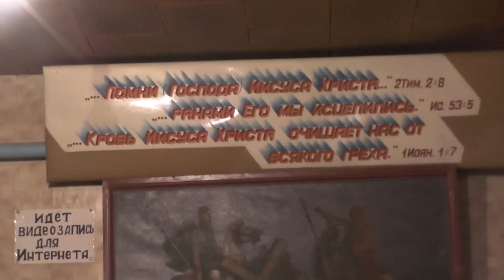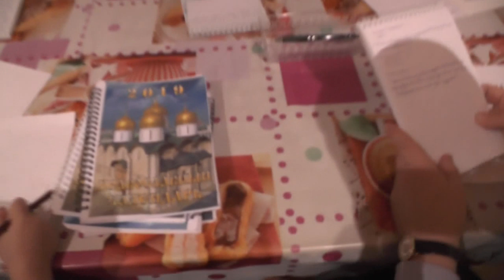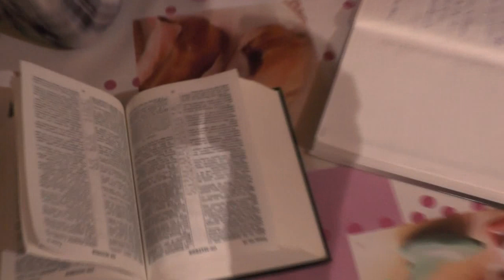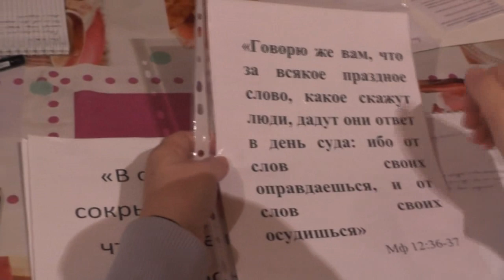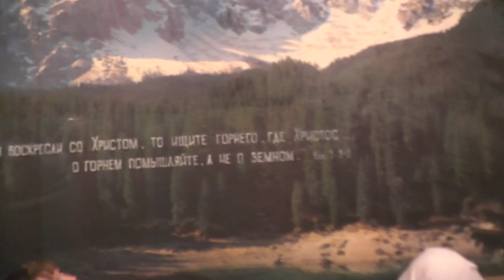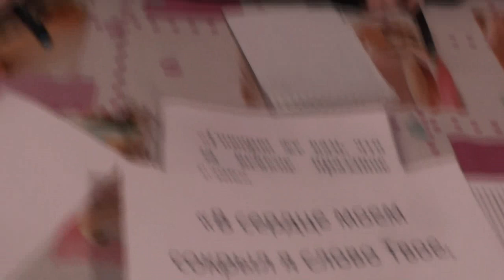Занятие с детьми. Ведёт Надежда Дмуха. 17.02.2019